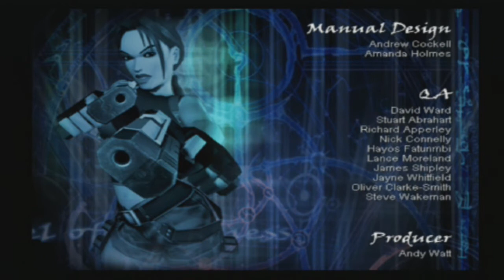[PS2] Tomb Raider: The Angel of Darkness differences in PS2 version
Comparated to the PC version. I tried to collect the biggest differences. :)
for more Tomb Raider!